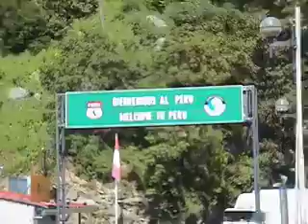Cusco au Pérou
Cusco au Pérou présenté par Simon Surya Brisson autour du monde